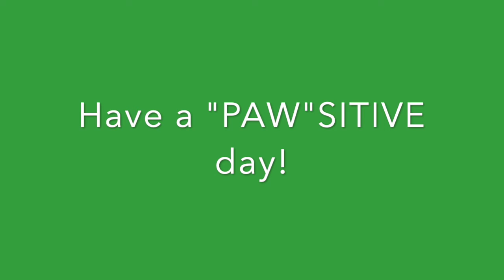Hello! Learn to Sign the Positive Action Words with Ms. Mandi! June 2020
Join Ms.Mandi to LEARN about SIGN LANGUAGE, the universal language to communicate with our hands!  She will be sharing motions to our familiar and new Positive Action words for you to share at home and in your community!  It's a great way to talk from a distance!
Get the free mobile app at Apple Store and Google Play